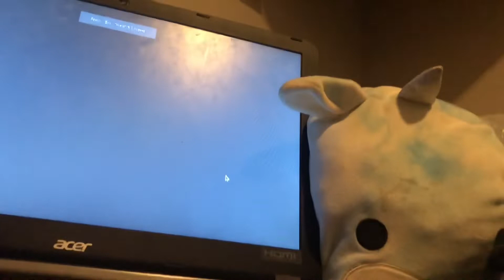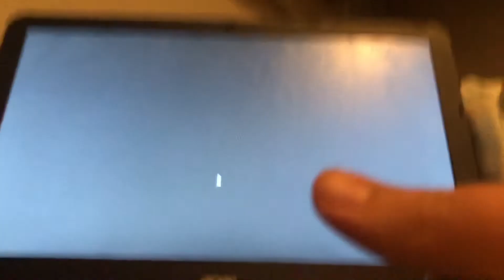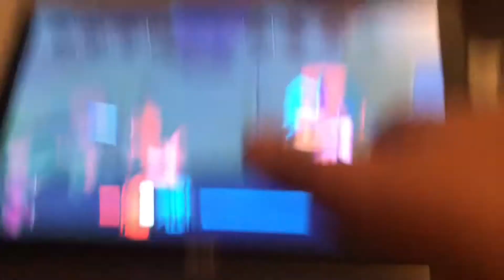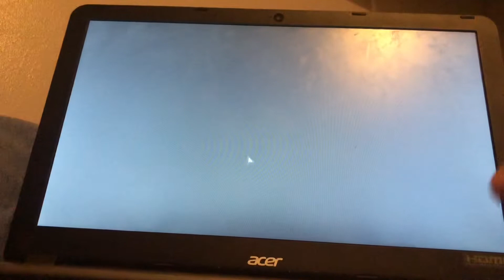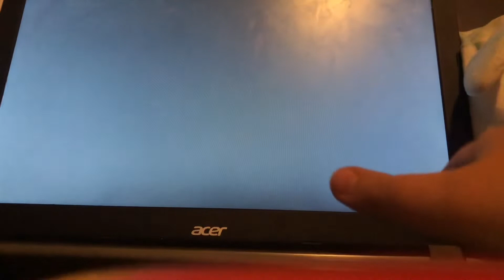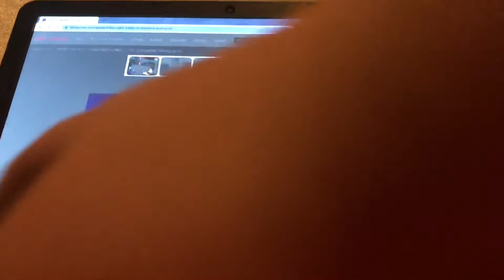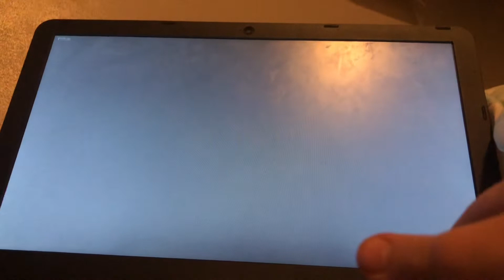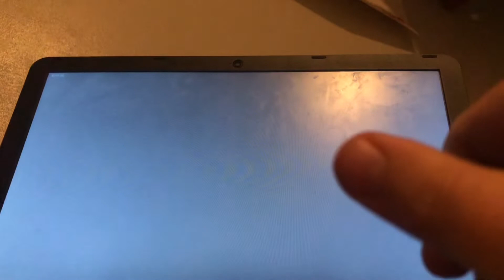FMF mods what is wrong with my computer that is making me not play week 2